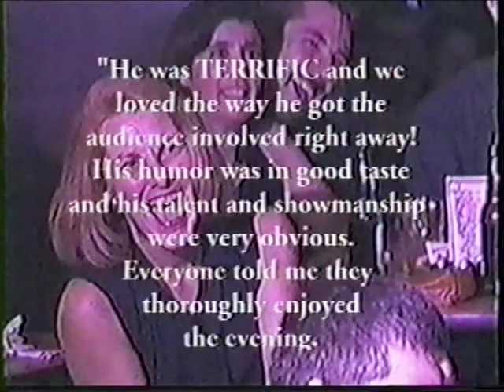Comedian Willie Farrell